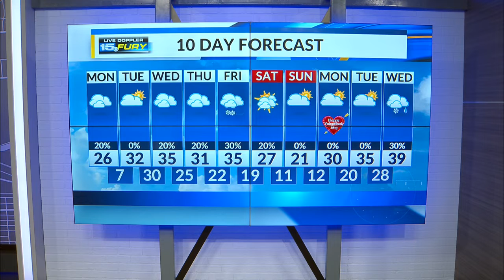Monday Morning Forecast Update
Colder and windy afternoon